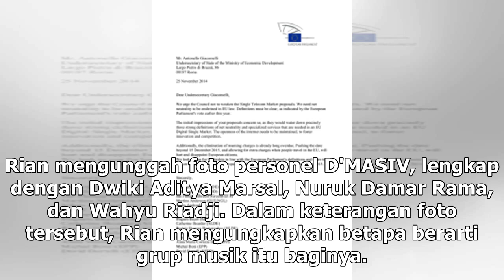Manis Studio | Ribut Saat Manggung, Rian: D'MASIV Belahan Hati Gue - VIVA